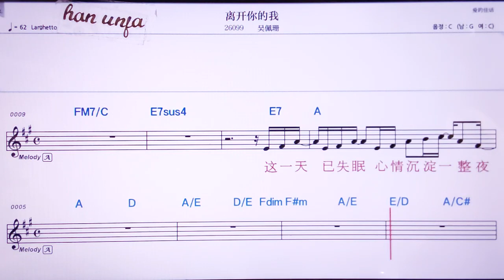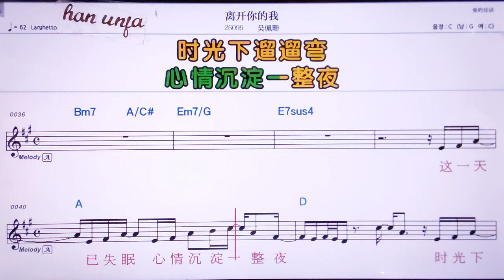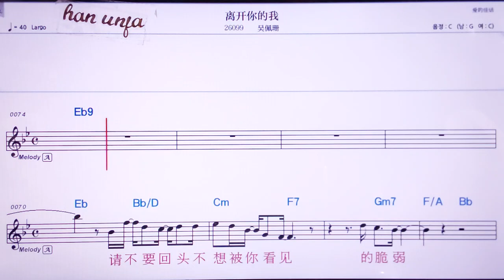💖리카이니더워/우페이싼 👍MR,노래방, 악보, 코드,Karaoke With Sheet Music